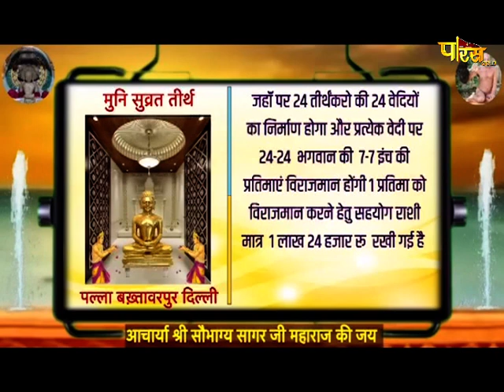आचार्य श्री सौभाग्य सागरजी महाराज | संस्कार वाणी | EP - 237 | Acharya Shri Sobhagya Sagarji M.H